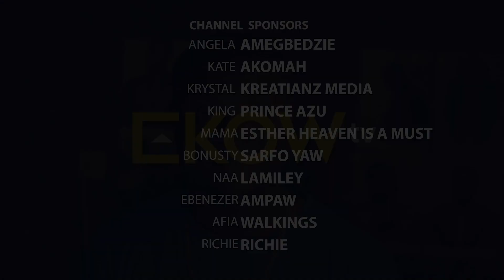The Struggles Of Ghanaians In Abroad Reading Fans Comment || Seth Ekow Reaction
Reading Fans Comment On The Struggles Of Ghanaians In Abroad || Seth Ekow Reaction